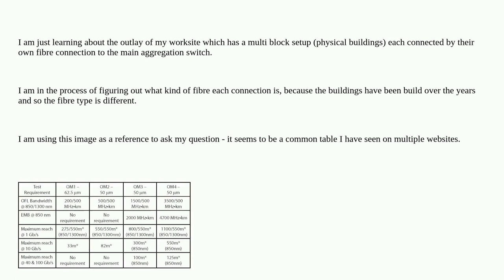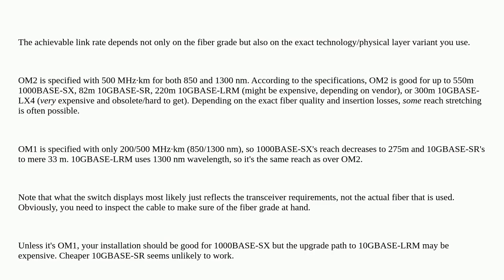Networkengineering: What is the max speed capability of OM2 / 300m?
What is the max speed capability of OM2 / 300m?

A special thanks goes out to the awesome community

  speed fiber